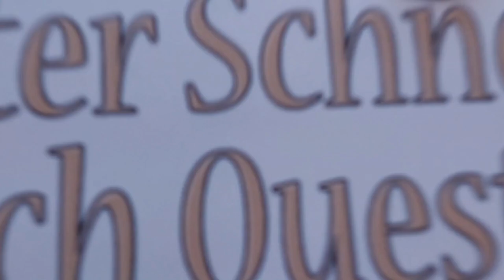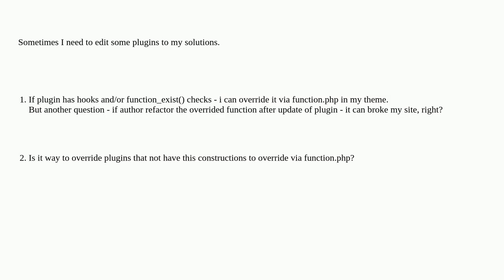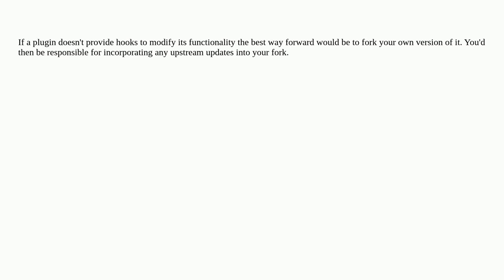Wordpress: What is the best way to override functions of thirdparty plugins?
What is the best way to override functions of thirdparty plugins?

A special thanks goes out to the community

  hooks pluggable plugins